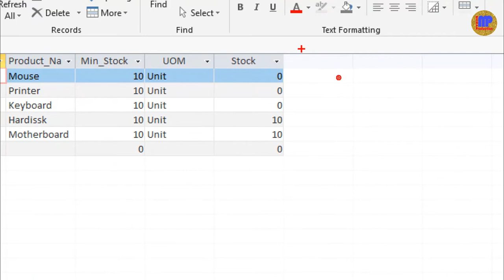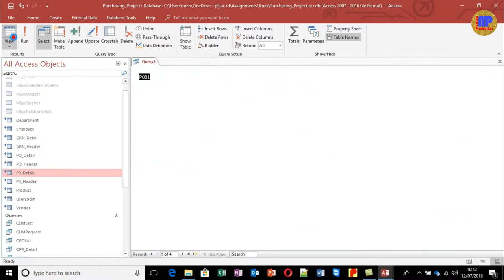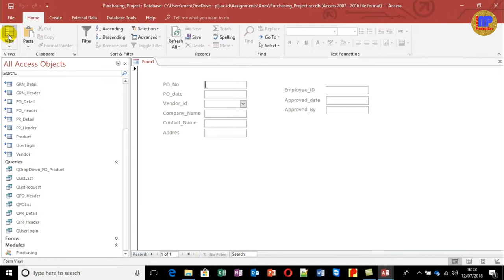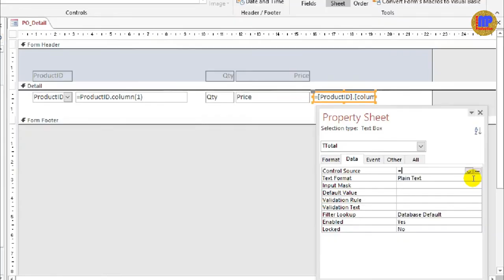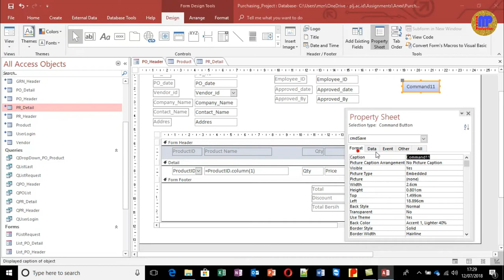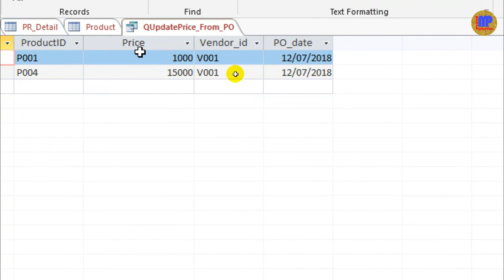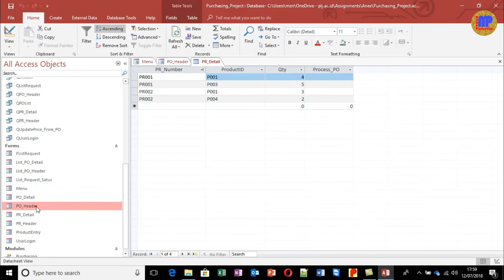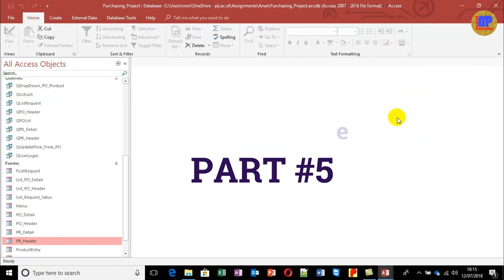Access Part #4 Tingkat Lanjutan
Lanjutan dari Access Part #3, kembali lagi MP mempresembahkan content Belajar Bersama Ms. Access Part #4 untuk Tingkat Lanjutan. Jadi, kalian gaeess sudah harus memahami terlebih dahulu Tingkat Pemulanya baru bisa mengikuti dan memahami Pembelajaran ini.

Dalam pembelajaran kali ini juga didukung dengan pembuatan Coding. Ok gaess. kami tidak perlu panjang lebar lagi, ayooo simak terus lanjutan video ini ya gaess.